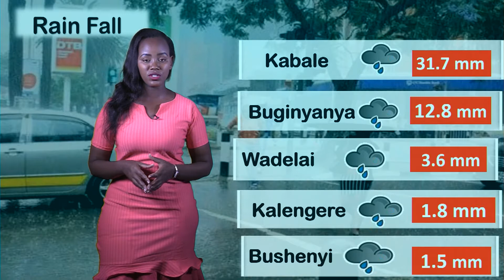WEATHER FORECAST BY ALITUBEERA JULIET UBC TV 04 02 2020